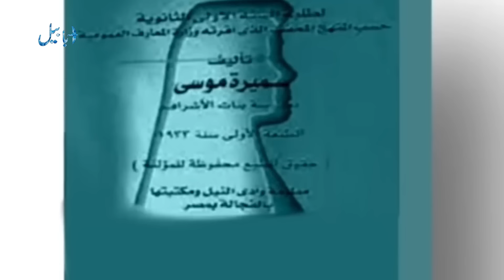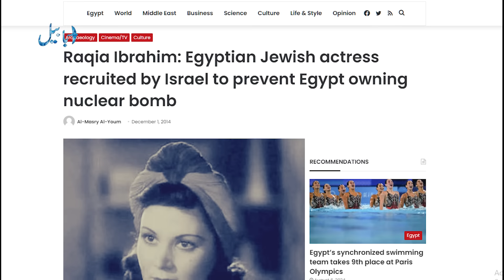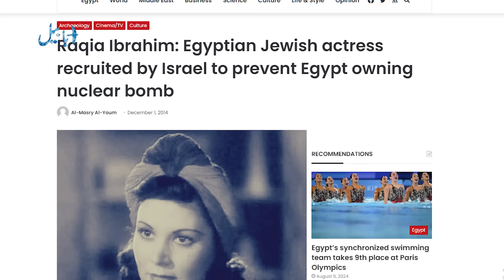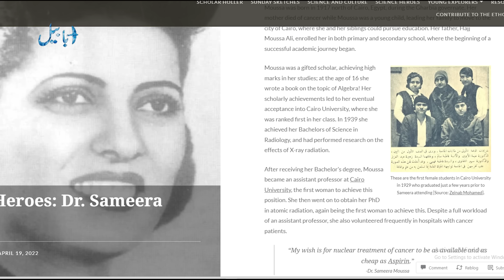Mother of Atomic Energy: Sameera Moussa Kaun The? True Story